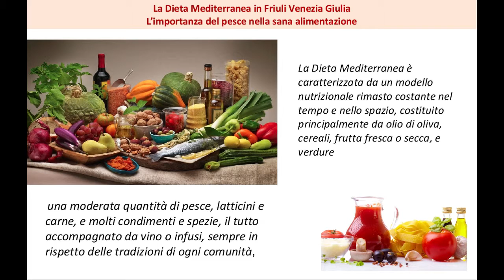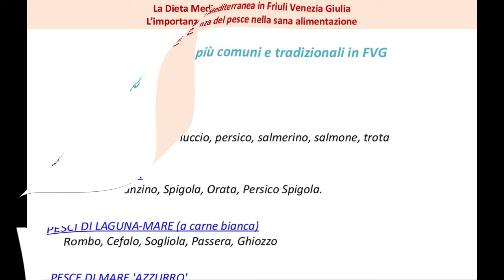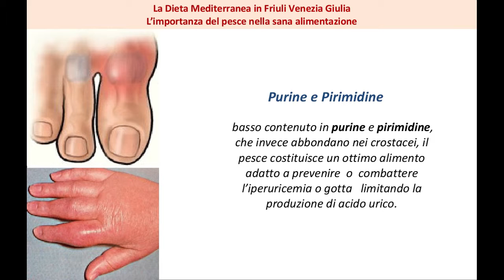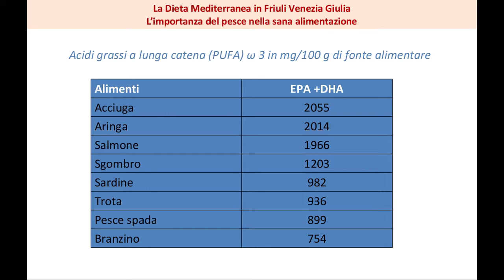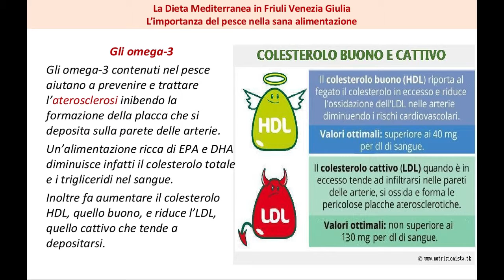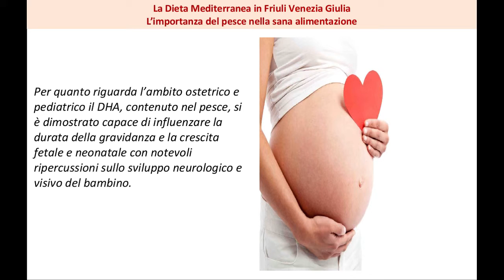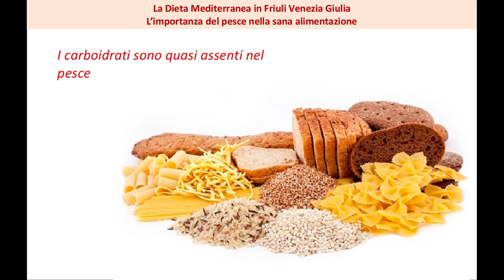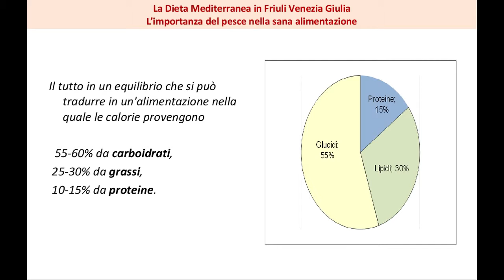DOTT. SSA - PERI MARIA ROSARIO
Azienda Sanitaria universitaria integrata di udine la dieta mediterranea in friuli venezia giulia - l'importanza del pesce nella sana alimentazione